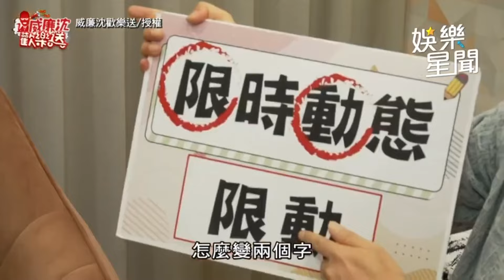小龍女 李多慧 中場舞曬超狂舞技 站C位領全員賣力秀舞 超香畫面一次看！｜女神搜查線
友邦連結區